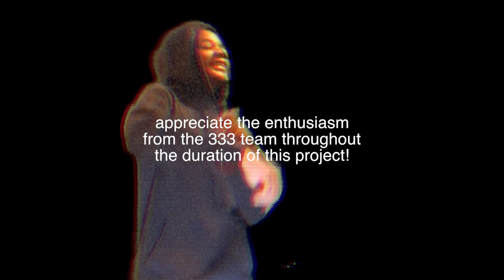Young Ish- Rugrat (Official Music Video)